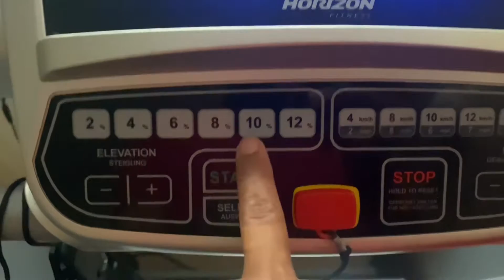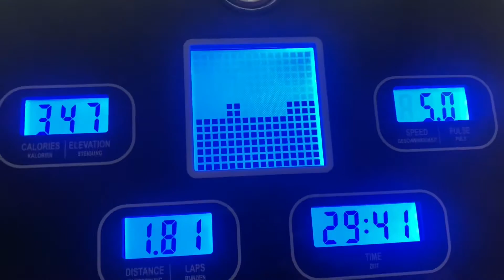Daily Exercise at home